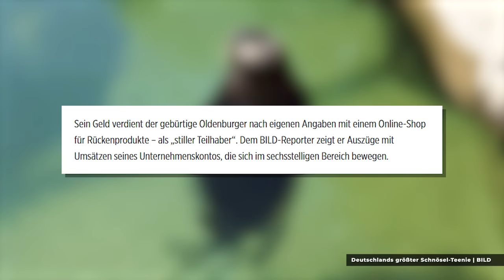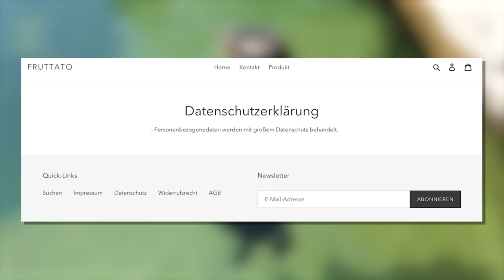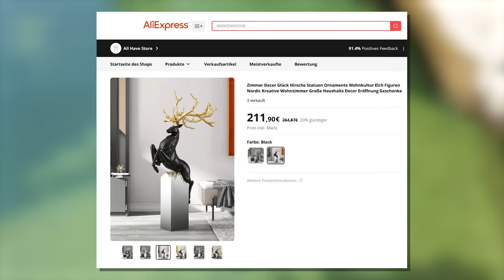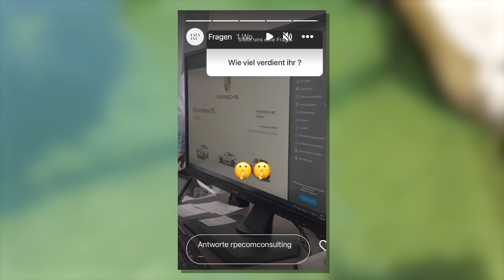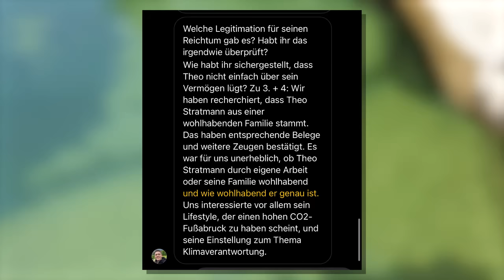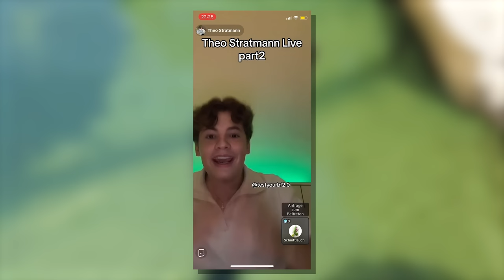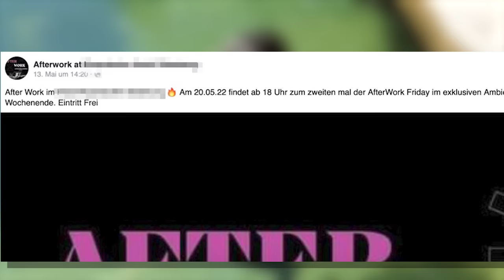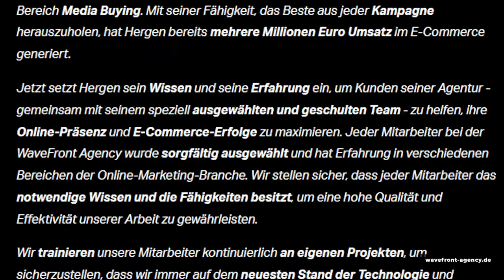Alles FAKE bei Theo Stratmann (STRG_F)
Theo Stratmann inszeniert sich als erfolgreicher Business-Mann! Aber...irgendwie stimmt das gar nicht 🤔
📚✗Mein Buch
Den Brainpain-Podcast, überall hören:
Den 42-Podcast, überall hören:
🎙️ Equipment
✗LaMetric Smart-Uhr